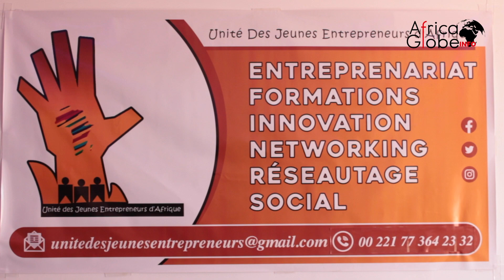L'UNITÉ DES JEUNES ENTREPRENEURS DE L' AFRIQUE ARME LES ENTREPRENEURS ET PORTEURS DE PROJETS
La réussite en entrepreneuriat requiert toujours la formation à la base ou un renforcement de capacité pour être toujours au top. Et à chaque étape, on peut encore avoir besoin d’apprendre Consciente de la place ô combien centrale  qu'occupe la formation dans le parcours des entrepreneurs, l’Unité des jeunes entrepreneurs d'Afrique (UJEAF) a organisé ce  week-end un séminaire de formation, à Dakar, à l’endroit des jeunes  entrepreneurs et  autres, porteurs de projets avec des partenaires venus de l’étranger. Reportage de Giraud Togbé pour AfricaGlobe Tv.